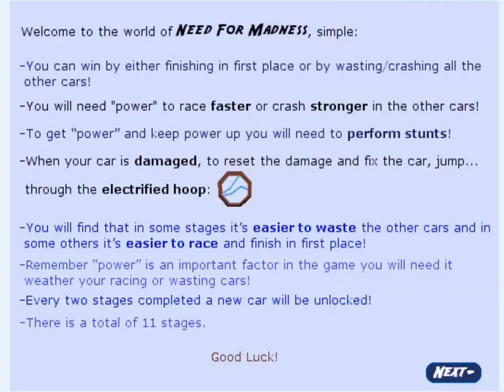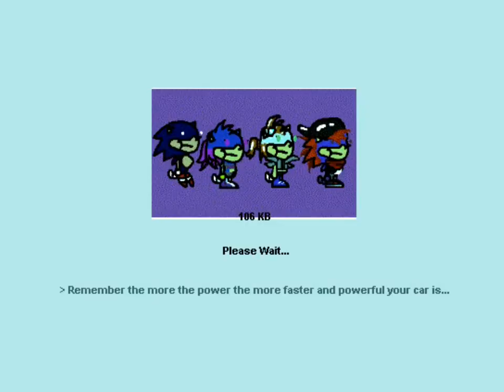Need For Madness Péter Edition v3 Final Full Walkthrough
This is my 3rd nfm mod I ever made,ok ngl this one bad nfm mod I ever made in my life...